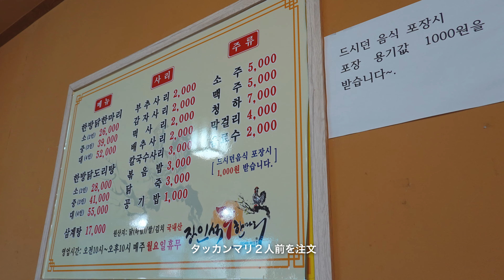Eat in Seoul 漢方タッカンマリ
ソウルは嵯峨山（アチャサン）においしいタッカンマリ屋があるというので出かけた。「장인석닭한마리 チャンインソクタッカンマリ」はアチャサン駅すぐ近く商店街を入ったところにあった。ここのタッカンマリは鶏は丸ごとではなく捌いて出てくる。微かに漢方の香りがするさっぱりとした出汁とニラたっぷりのタレがすごくおいしい。締めは麺かお粥か？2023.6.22